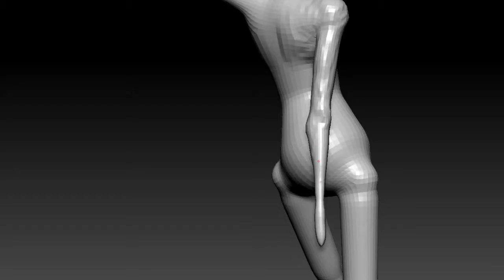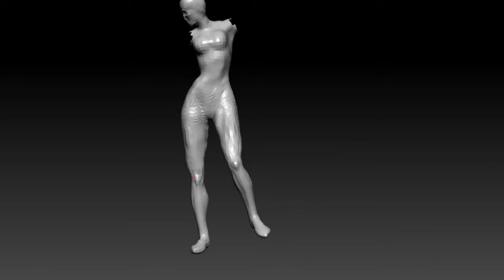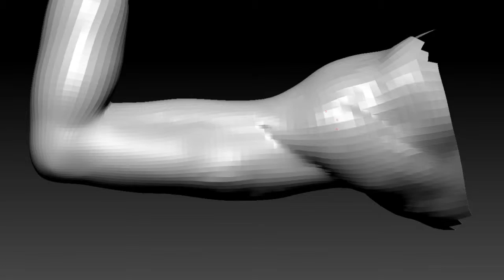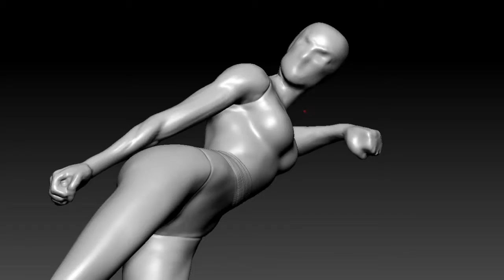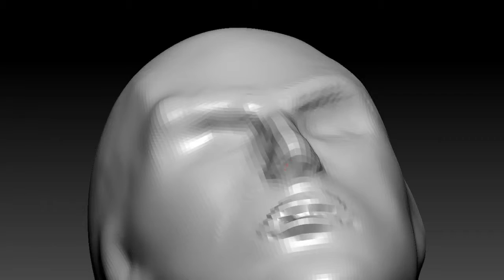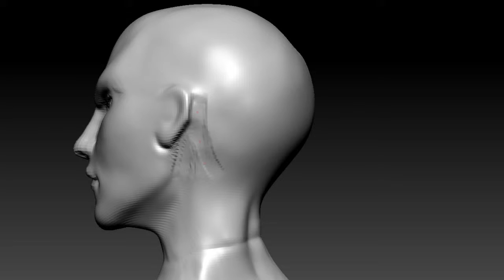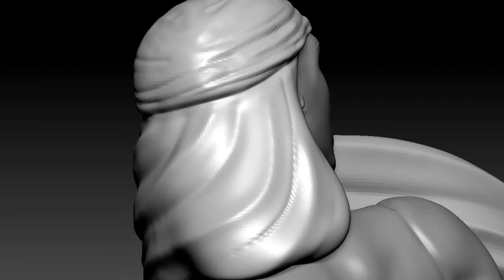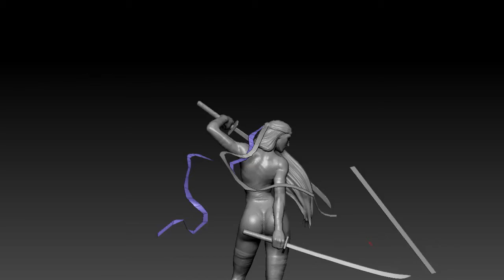CG Pyro Term 15 026 OnehourAlldays Elektra ZBrush SpeedSculpt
026 Elektra challenge onehouralldays CG Pyro Zbrush

Here "Elektra" 3d version. Modeling time: 1h This is the model #026 for the challenge "One Hour, All Days 2019" If this like you, join us using the hash tag

Ver traducción